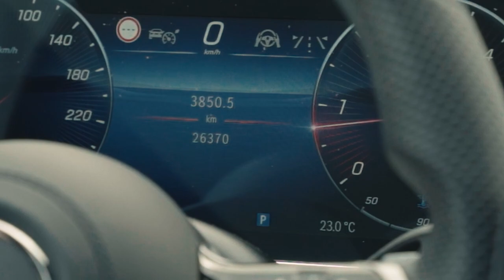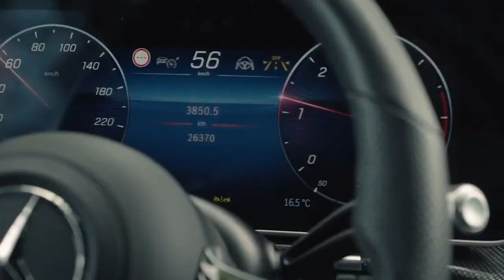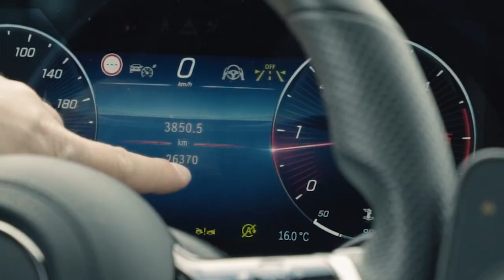HOW TO STOP Mileage on a MERCEDES S CLASS w223 2022 | Mileage Blocker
This video shows how to use the Mileage Blocker on MERCEDES S CLASS w223. This is an extraordinary device that stops the mileage recording process untraceably from all control units of your vehicle.

WHAT MAKES THE MILEAGE STOPPER FOR MERCEDES  SUPERIOR TO THE ODOMETER CORRECTION TOOL?
You may come across these terms interchangeably, however, they are drastically different modules in terms of lasting effect and purpose. Odometer blocker for MERCEDES S CLASS  can be used for testing purposes and freezes kilometers / miles counting from all ECUs. Hence, the information is altered unconditionally and cannot be retrieved by any means even after removing the module. On the contrary, the Odometer Correction tool simply is plugged through the OBD port and solely rolls back the mileage figures on the odometer, but cannot remove it from all the control units.

WHAT MAKES OUR ODOMETER STOPPER FOR MERCEDES UNIQUE?
The satisfaction of our customers is the main priority. Hence, we only produce a Mileage Blocker for MERCEDES S CLASS  with premium-quality components. We produce all our devices in Germany and ship throughout the world. Even though you may come across many counterfeits of our module with cheaper prices, they cannot offer the same quality and performance as we do. We only use heat-resistant components to make sure that the heat that is usually generated in vehicles does not affect the performance of our device and consequently, it lasts much longer than our competitors’ modules.
The only Mileage Stopper for MERCEDES S CLASS  that comes with a mobile application

Mileage Stopper for MERCEDES S CLASS  has a 30-day return policy and unlimited technical support
When it comes to a complex system of cars, you can never be certain how a third-party gadget will fit in your vehicle. Hence, our technicians are always willing to answer any how-to questions. Similarly, our 30-day return policy allows our customers to test the device for compatibility and if they encounter any difficulties, they can return the device and get a refund accordingly. We strive to make online purchases on Super Kilometer Filter 100% risk-free and such post-purchase service is what makes us special. Even though most of our customers never encounter any difficulties with our jammers we will be happy to help you with any question that you may have.

Our Odometer blocker for MERCEDES S CLASS  is sometimes referred to as CAN (Controller Area Network) freezer and that is for a reason. Even though the general purpose of such devices has to be halting the mileage recording process from all ECUs, some manufacturers fail to penetrate the FLEX RAY system entirely and some control units still keep counting the mileage. Even if one unit has stored such information, OBD scanners will be able to retrieve this information. At SKF we make sure that the recording process is stopped from all control. If in the case of different manufacturers, it can be traceable with appropriate tools, we make sure that the modules that we provide make this process 100% untraceable.

What is most fascinating about the odometer stopper for MERCEDES  is the fact that it can be installed easily without much struggle. If you are one of those DIYers, who admires installing new gadgets this is an amazing tool to install. It is a plug-and-play device that is installed behind the dashboard. The time required for installation depends on the difficulty of removing a dashboard that varies from vehicle to vehicle.

Doesn’t cause any flaws in the Flex Ray System
In order to halt the mileage recording process, it is inevitable to interfere with this data exchange process. Contrary to its counterfeits, the device from Super Kilometer Filter offers flawless performance.